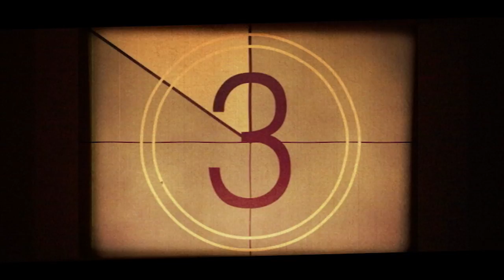Death Rot Teaser Trailer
Trailer for the upcoming independent horror film "Death Rot".